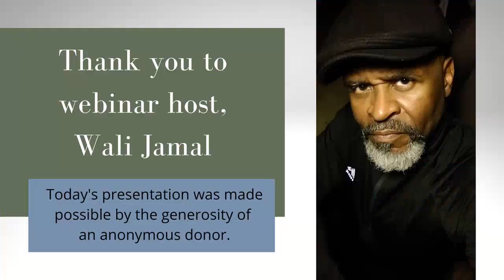Wilson in August: Pittsburgh's Playwright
August Wilson grew up in Pittsburgh's Hill District, and it made an indelible mark on his life and work. He explored his coming of age here in this city in the one-man show, How I Learned What I Learned, co-conceived by Todd Kreidler. School boy crushes, struggling to pay rent, going to jail, his mother, life on "The Set"... Wali Jamal will share his insight and some of his personal encounters with the man himself while beginning of his theatrical career.

About Wali Jamal
Wali Jamal has spent the last 20 plus years performing on the numerous stages of Pittsburgh. Our Town, The Little Foxes, and Superior Donuts with the Pittsburgh Public Theater, Voice work in Red Hills for Quantum Theater, Parade with Front Porch Productions, and a host of other venues. Born and raised in Pittsburgh, Wali has become inured in the history of Pittsburgh. That is why the work of August Wilson has become so engaging to him. Wali Jamal is the only actor in the world to have performed in ALL TEN PLAYS in August Wilson's American Century Cycle PLUS his one man show How I Learned What I Learned which earned him the 2018 Pittsburgh Post-Gazette Performer of the Year.

About PICT Classic Theatre
PICT Classic Theatre is an internationally recognized, non-profit theatre company founded in Pittsburgh, Pennsylvania in 1996. For the past 24 years, PICT Classic Theatre has brought you the very best professional productions and performances of your favorite Classic and Irish drama. Plays that are powerful, poignant, and provocative. Plays that are purely PICT.

Our vision is to present the highest quality productions for the widest audience, featuring our innovative, minimalist design. With over 110 productions in our history, PICT continues to bring beloved works to the stage to approximately 6,000 patrons each season. We are committed to entertaining, engaging, and serving the Pittsburgh community by examining current social issues through the lens of classic text.

The greatest of plays. The best actors. The best creative theatre artists. And as much as possible, we keep it local.

PICT is honored to have a home in the historic Fred Rogers Studio at WQED - the birthplace of Mr. Rogers' Neighborhood.